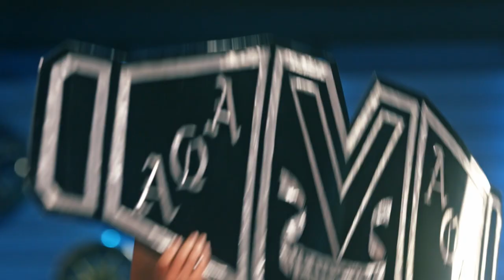Car Transformed into a Wrestling Ring | Hot Wheels™: Ultimate Challenge | NBC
A wrestling and Hot Wheels™ superfan transforms her car into the fighting ring of her dreams!

Watch Hot Wheels: Ultimate Challenge Tuesdays at 10/9c on NBC and streaming the next day on Peacock.